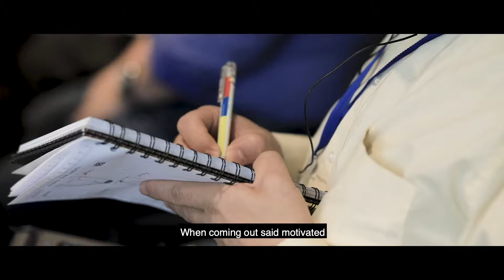Wenger - Agosto 21 de 2019 - Colombia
Seminario de Diseño para Espacios de Presentación: Auditorios, Teatros, Salas de Ensayo y Aulas.